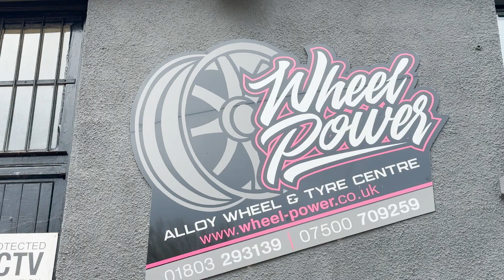Hear It from the Experts: @wheelpoweruk on AlloyGator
Check out this exclusive insight of wheel protection with a standout testimonial from Wheel Power Devon, our largest and a 5-star rated AlloyGator fitter. In this special feature, Ray, the co-director at Wheel Power, shares his expert perspective on why AlloyGator is the preferred choice for safeguarding wheels.

🔗 Ready for top-tier wheel protection? Learn more and secure your AlloyGators today